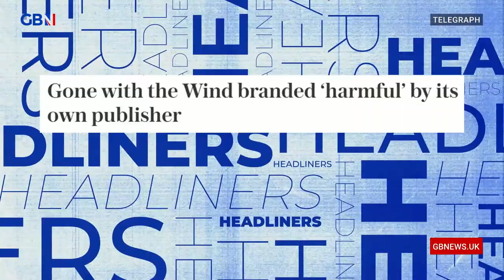Gone With The WOKE? Classic book to feature TRIGGER WARNING